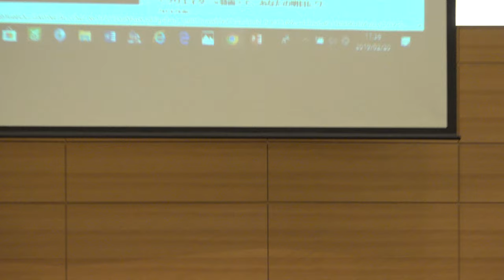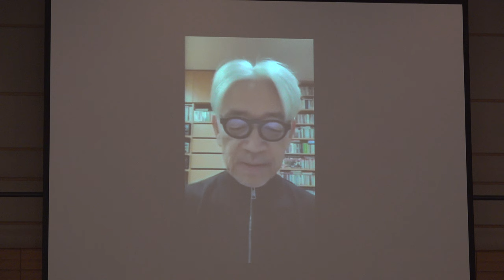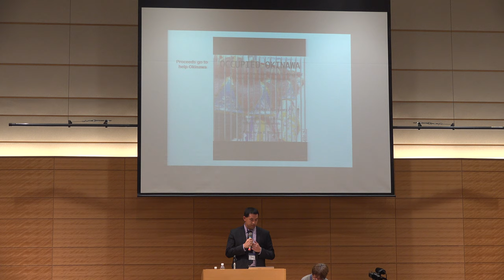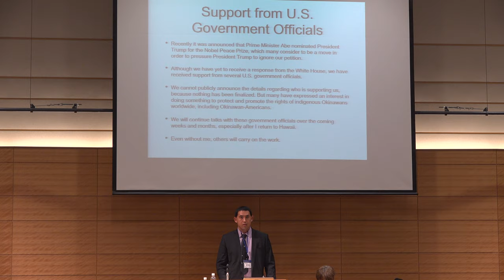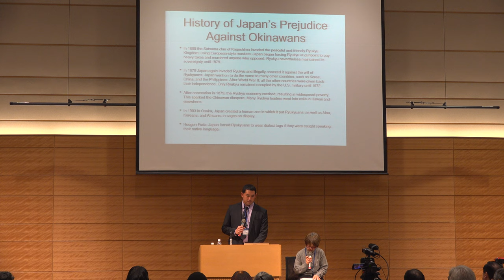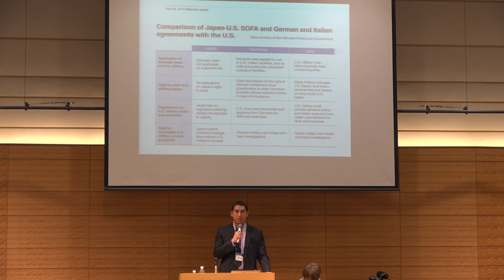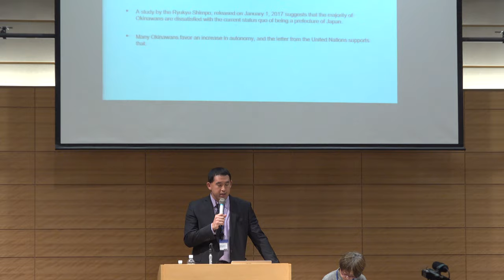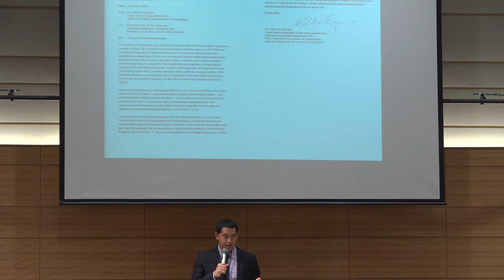2月20日のロブカジワラ講演会